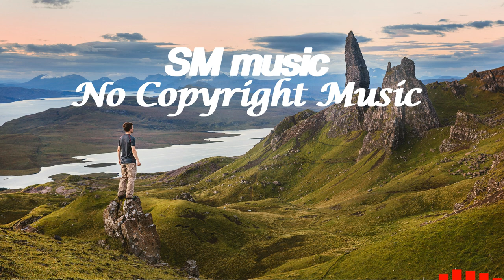Terminus – Scott Buckley | Epic Cinematic Orchestral Background Music No Copyright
You can use this songs for your YouTube videos or any platform.